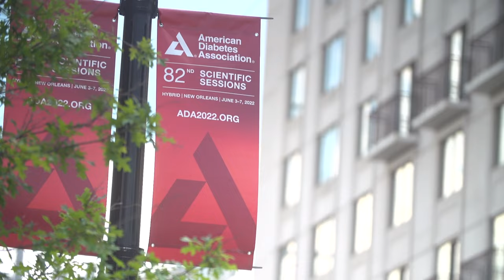Episode 8: Innovations in Diabetes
We discover innovations in diabetes at the American Diabetes Association’s 82nd Scientific Sessions in New Orleans, the world’s largest scientific meeting focusing on diabetes.

In today’s show, Dame Frances Ashcroft, winner of the 2022 ADA Banting Medal, discusses her influential work in neonatal diabetes, and her hopes for future research developments. Dr. Neda Rasouli, Professor of Medicine at the University of Colorado discusses the importance of individual care and innovations in how patients with diabetes and additional diseases, such as cardiovascular disease and chronic kidney disease are treated.